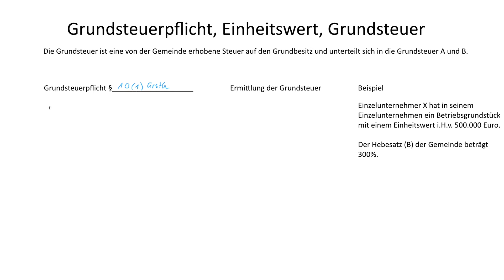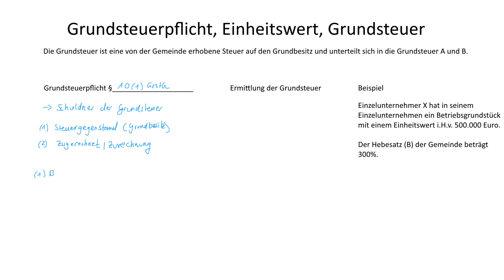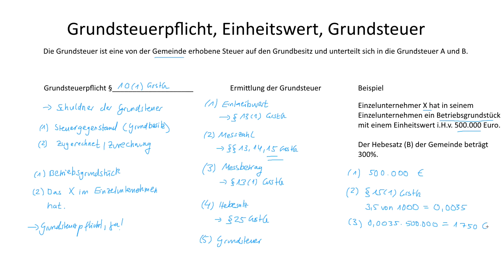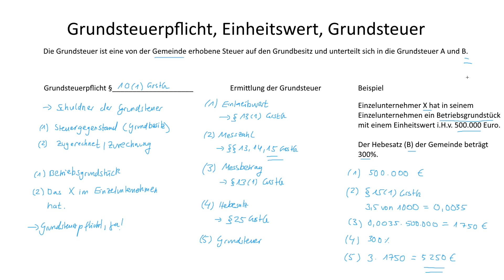Grundsteuerpflicht, Einheitswert, Grundsteuer | Unternehmensbesteuerung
► GRUNDSTEUER

Die Grundsteuer ist eine von der Gemeinde erhobene Steuer auf den Grundbesitz und unterteilt sich in die Grundsteuer A und B.

► LERNDOKUMENTE

► LITERATUR